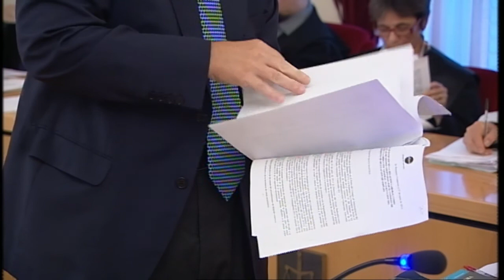Declaració de Juan Prefaci